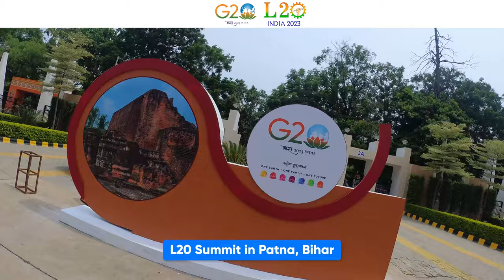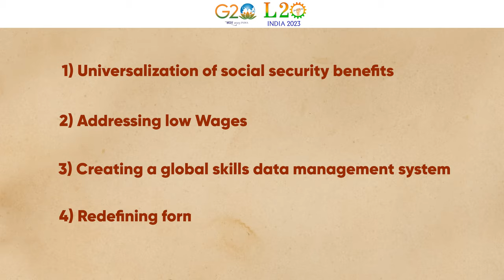Journey of Labour-20 in India: Short Film | G20 Employment and Labour ministry meet, Indore | ILO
A brief video describing the journey of Labour20 in India screened at G20 Employment and Labour Ministry international meeting in Indore, 20th July 2023.

With rapid change in world of work comes the greatest responsibilities.  The chair of Labour20 under Indian Presidency of G20 is Bhartiya Mazdoor Sangh on account of it being the most representative Trade Union in India and largest democratic trade union in the world with 17.3 million membership.

With the motto of Vasudhaiva Kutumbakam, L20 engaged in bilateral talks with Trade Unions from participating countries and International organizations such as ILO, ITUC, UN Migration etc. Several Task Force meetings were held.

The L20 Summit in Patna saw the participation of 29 nations from across the globe. After 16 hours of discussions with 173 delegates, the L20 Statement was adopted unanimously in the Patna Summit.

Credits: Alai Films
Edit: G Vijayeshwar
Narratioin: Jonathan Paul